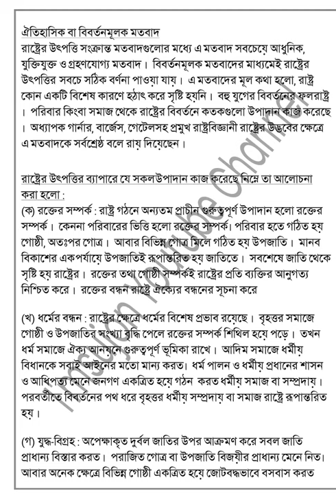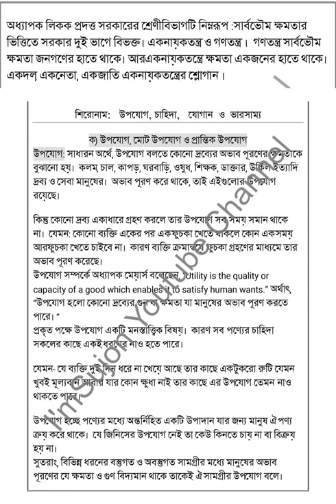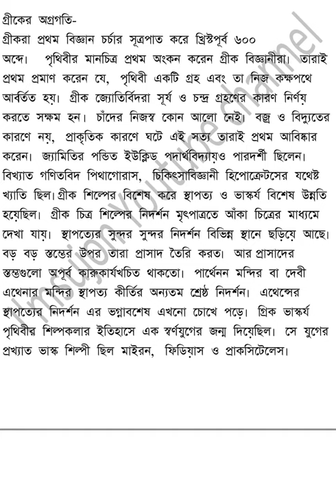SSC 2021 4th Week Full Humanities Assignment Answer | Economics-Civil-HS | Print and Download PDF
মানবিক বিভাগ সম্পূর্ণ ৪র্থ সপ্তাহ এসাইনমেন্ট ডাউনলোড
🔰সকল সপ্তাহের এসাইনমেন্ট প্রশ্ন ২০২১
 (৬ষ্ঠ-৯ম শ্রেনি) ( SSC 2021 ) ( HSC 2021 )

SSC 2021 Assignment | Economics Assignment Answer 2021 | 4th Week Assignment | অর্থনীতি সমাধান pdf
SSC 2021 History 4th Week Assignment Answer || 4th week Ityhas || এসএসসি ২০২১ ইতিহাস ৩ এসাইনমেন্ট
SSC 2021 Civics Assignment Answer | 4th Week Answer | পৌরনীতি এসাইনমেন্ট উত্তর ৪র্থ সপ্তাহ 4th Week

এসাইনমেন্ট
এসাইনমেন্ট ২০২১
৯ম শ্রেনির এসাইনমেন্ট
৯ম শ্রেনির এসাইনমেন্ট ২০২১
৯ম শ্রেনির এসাইনমেন্ট ৯ম সপ্তাহ
৯ম শ্রেনির এসাইনমেন্ট ১০ম সপ্তাহ
৯ম শ্রেনির এসাইনমেন্ট উত্তর
assignment solution for class 9
new assignment
assignment 2021
class 9 carrier shikkha assignment
class 9 Hindu assignment
৯ম শ্রেনির ক্যারিয়ার শিক্ষা এসাইনমেন্ট উত্তর
৯ম শ্রেনির ইসলাম ধর্ম ও নৈতিক শিক্ষা এসাইনমেন্ট উত্তর
৯ম শ্রেনির হিন্দু ধর্ম ও নৈতিক শিক্ষা এসাইনমেন্ট উত্তর
৯ম শ্রেনির ফিন্যান্স ও ব্যাংকিং এসাইনমেন্ট উত্তর
৯ম শ্রেনির পৌরনীতি ও নাগরিকতা এসাইনমেন্ট উত্তর
৯ম শ্রেনির ইতিহাস ও বিশ্বসভ্যতা এসাইনমেন্ট উত্তর
৯ম শ্রেনির বাংলাদেশ ও বিশ্বপরিচয় এসাইনমেন্ট উত্তর
education
talukdar academy
english apps
high school
school assignment
৯ম শ্রেণির উত্তর
class 9 islam shikkha
class 9 hindu shikkha
class 9 carrier
class 9 hindu
class 9 islam
class 9 carrier shikkha
class 9 accounting
৯ম সপ্তাহের এসাইনমেন্ট উত্তর
১০ম সপ্তাহের এসাইনমেন্ট উত্তর
assignment answer